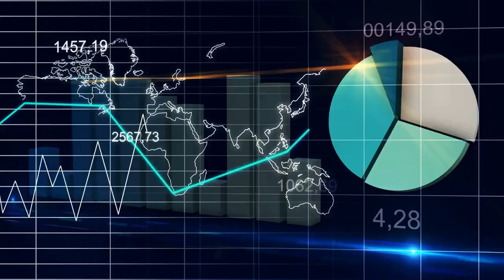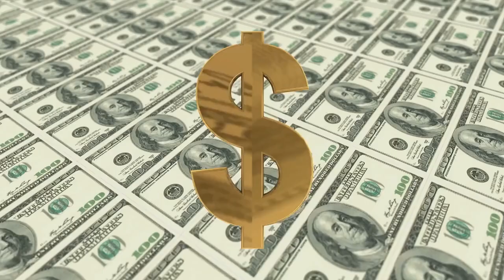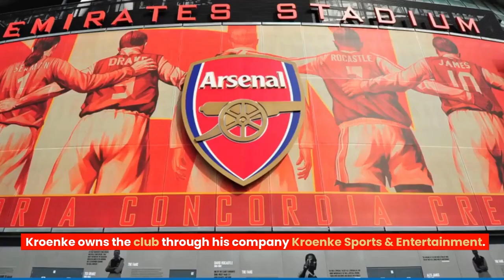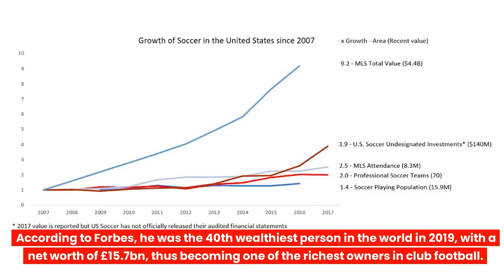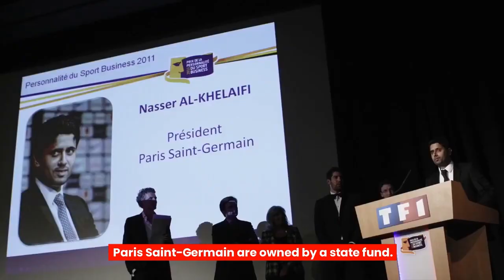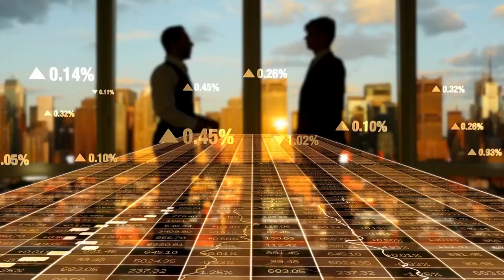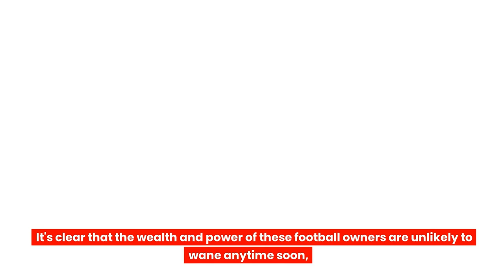Top 10 worldwide richest football club owners 2023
Welcome to our latest video on the Top 10 Worldwide Richest Football Club Owners 2023. In this video, we'll be discussing the top 10 wealthiest football club owners in the world for the year 2023.

In this video, we will be discussing the wealthiest individuals who own some of the most popular football clubs around the world. we take a look at the top 10 wealthiest football club owners in the world in 2023. These individuals have not only invested heavily in the beautiful game but have also managed to build their wealth through astute business ventures and investments. From billionaires to royalty, the owners of these football clubs have a significant influence on the sport and their respective clubs.

we'll cover their net worth, their ownership stakes, and some of the key investments that have helped them to grow their wealth. We'll also take a look at some of the notable achievements of their football clubs and the impact these owners have had on their success.

Whether you're a die-hard football fan or just interested in the business side of the sport, this video is for you. So sit back, relax, and join us as we countdown the top 10 worldwide richest football club owners in 2023.

At number one on the list is the owner of Manchester City, Sheikh Mansour bin Zayed Al Nahyan. With a net worth of $20 billion, Sheikh Mansour has been the owner of Manchester City since 2008 and has transformed the club into a global powerhouse.

In second place is Roman Abramovich, the owner of Chelsea FC. With a net worth of $18 billion, Abramovich has been the owner of Chelsea since 2003 and has invested heavily in the club's success, helping them win numerous trophies including the Champions League.

Third on the list is Bernard Arnault, the owner of Paris Saint-Germain. With a net worth of $155 billion, Arnault is the wealthiest person on this list and has recently invested heavily in PSG, making them one of the most dominant teams in Europe.

In conclusion, these are the top 10 wealthiest football club owners in the world for the year 2023. We hope you enjoyed this video and found it informative.